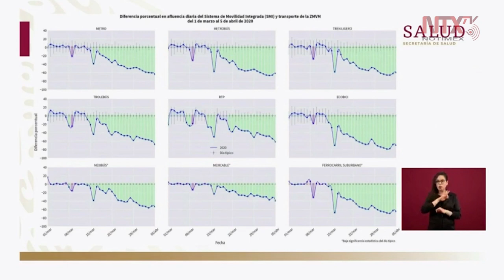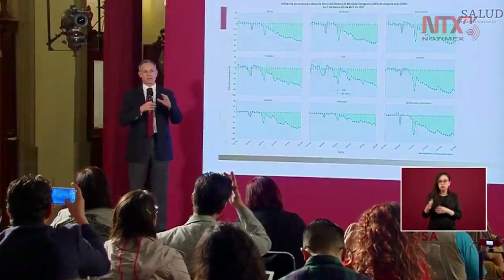Uso de transporte público se redujo hasta un 70 por ciento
En promedio, varios medios de transporte de uso diario se han reducido en un 60-70%. Es una gran respuesta de la sociedad al adoptar las medidas preventivas, comentó Hugo López-Gatell, Subsecretario de Prevención y Promoción de la Salud.